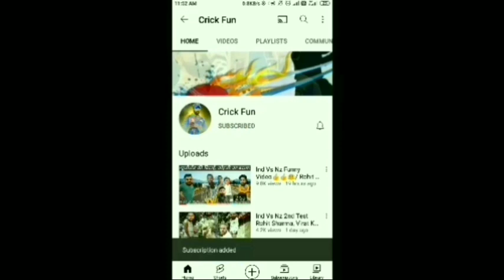Kl Rahul ने रचा इतिहास अफ्रीका की हालत खराब👍👍😢 || IND Vs SA 1ST Test || Funny Video V Kholi,Kl Rahul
CrickFun

Others Leages.

Declared That All The Slideshow Belong To Me.All The Photos Are Taken From Google Images Search Option.All Images Were Fairly Used During The Making Of This Video For This Education Purposes.We Do Not Mean To Victimize Any Body Emotionally.Thanks To Google For Providing This Beautiful & Related Pictures•

Crick Fun

Others Leages.

Crick Fun